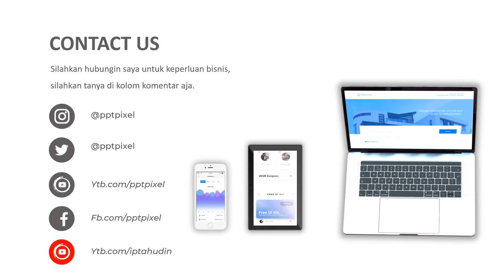Video Animasi Pemasaran Barista Terbaik untuk Kopi Nusantara, Contoh Video Promosi Terbaik Saat Ini